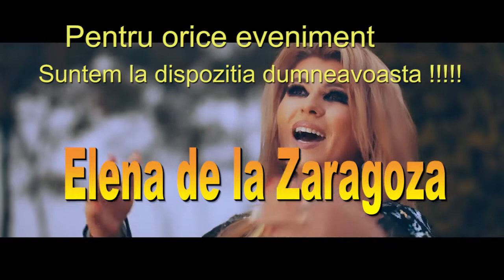Elena Toma ⚡️Copiii mei copiiii mei❌